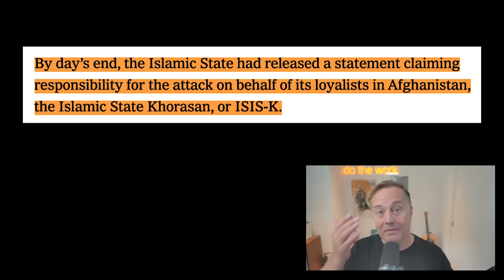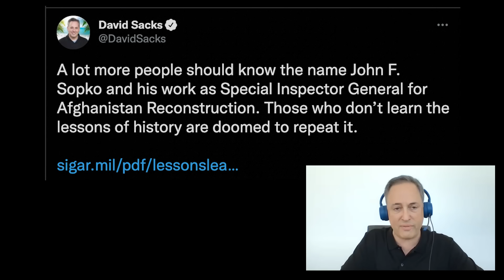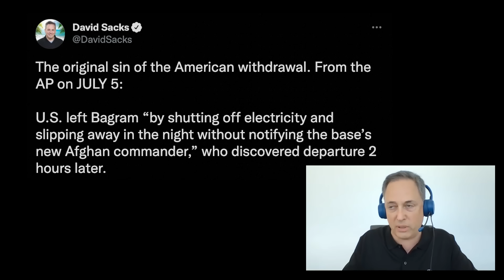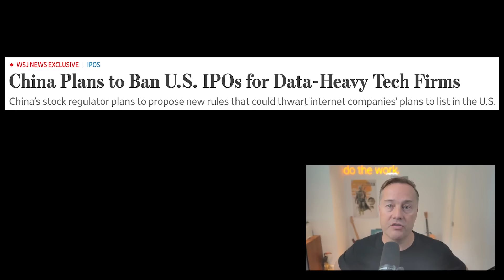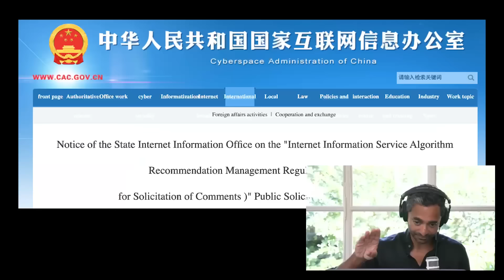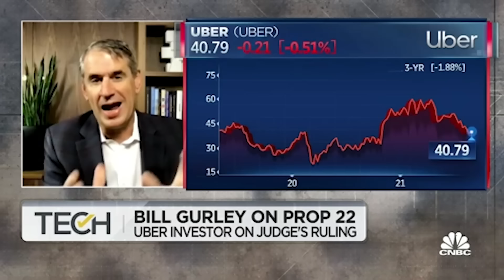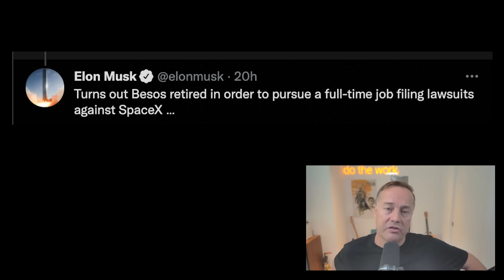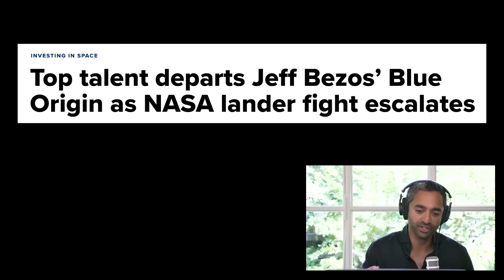E44: USA's Afghanistan embarrassment, China's new algo laws, future of robots + Italy recap!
Show Notes:
0:00 Intro & Italy recap
12:06 An embarrassment in Afghanistan: breaking down how it happened
34:49 China's potential checkmate in Afghanistan, CCP cracking down on IPOs & algos
1:00:27 Rent moratorium ends, Prop 22 ruled unconstitutional, the shrinking role of agency
1:14:24 Boston Dynamics & TeslaBot, Bezos embarrasses himself with lawsuits
1:34:49 Post-credits scene